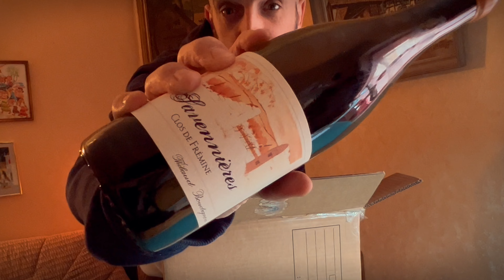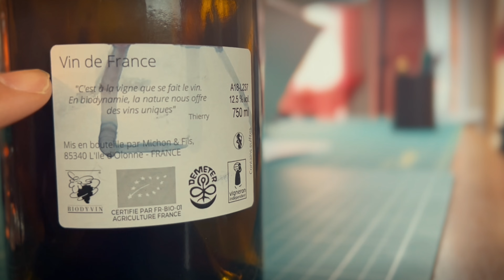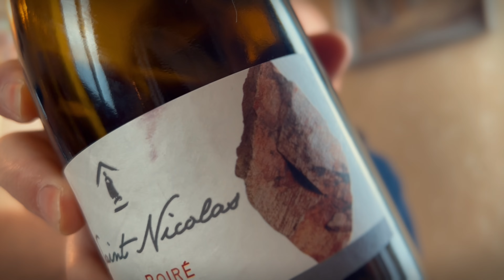Un vin bio de Vendée : Le Poiré 2018 du Domaine Saint-Nicolas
Je pense que peu de personnes savent qu'outre la brioche, le jambon et les mojettes, la Vendée est aussi une région productrice de vin! Les vins y sont produits sous l'appellation "Fiefs Vendéens", souvent suivie d'une des cinq dénominations complémentaires: Brem, Mareuil, Chantonnay, Vix et Pissotte.

Bon, les vins ne sont pas toujours transcendants, mais il y a un domaine qui sort clairement du lot: le Domaine Saint-Nicolas, situé sur l'Ile d'Olonne! Aujourd'hui, je vous présente mon petit préféré: la cuvée Le Poiré fait à partir du cépage Négrette!

Où trouver ce vin en France?